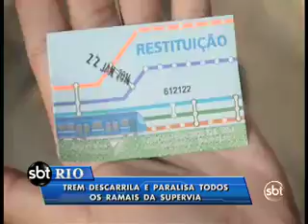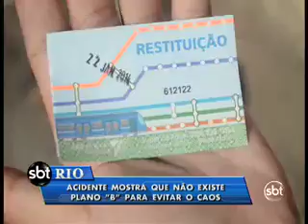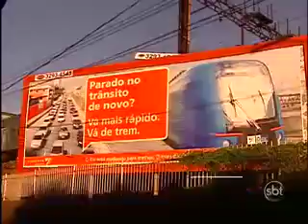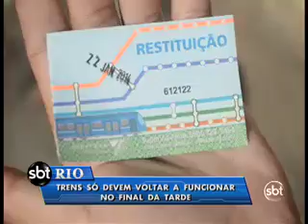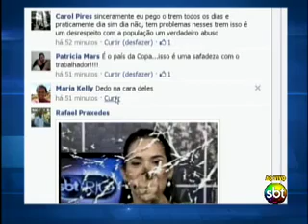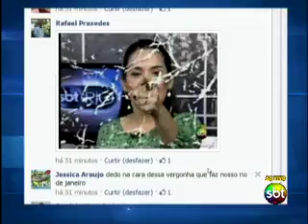SBT Rio - 22/01/2014(2)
Com Isabele Benito com tudo sobre o desastre na Supervia, próximo à estação de São Cristóvão.